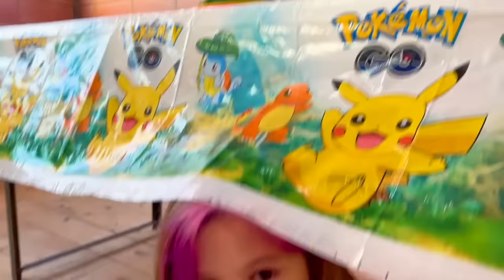UN LADRO È ENTRATO NELLA NOSTRA NUOVA CASA ALLE 3 DI NOTTE E DISTRUGGE TUTTO! *Giorgia Piange!*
Nel nuovo video di oggi salvo e giorgia, papà salvo e giorgia oggi ci mostrano una loro giornata e giorgia deve andare ad una festa di compleanno a sorpresa di un suo nuovo amico di scuola come in il nostro cane lucio è scappato! salvo e giorgia lo trovano con una zampa rotta finisce in ospedale! giorgia va nella sua nuova cameretta a prepararsi e ci mostra il suo nuovo outfit per andare alla festa di compleanno a sorpresa come in papà salvo si è rotto l'occhio e si fa male e esce tanto sangue mentre fa guerra nerf con giorgia, giorgia si diverte tantissimo alla festa di compleanno a sorpresa del suo nuovo amico ma è arrivato il momento di tornare nella nostra nuova casa con papà salvo e mamma cinzia come in giorgia e mamma cinzia scopre che papà salvo si è fidanzato con un'altra ragazza! ci siamo lasciati! mentre giorgia papà salvo e mamma cinzia sono nella nostra nuova macchina e stanno tornando nella nostra nuova casa a papà salvo arriva un allarme dal cellulare che lo avverte che nella nostra nuova casa ci sono i ladri come in giorgia è sonnambula e va in giro per la nostra nuova casa e fa scherzi a salvo alle 3 di notte! giorgia ha paura e piange e anche mamma cinzia è molto spaventata  papà decide di entrare da solo nella nostra nuova casa e i ladri non ci sono e fa entrare anche giorgia e mamma cinzia come in festa di compleanno a sorpresa di giorgia nella nostra nuova casa con i nostri nuovi amici *scarta regali* papà salvo mamma cinzia e giorgia controllano la nostra nuova casa e i ladri hanno rubato tante cose la televisione nuova il tablet di giorgia ma papà salvo scopre che non c'è il nostro nuovo cane nella nostra nuova casa lucio è scomparso come in giorgia si è fidanzata di nascosto e papà salvo è geloso e si arrabbia e li fa lasciare per sempre papà salvo si ricorda di avere le telecamere nella nostra nuova casa e decide di controllarle per vedere se hanno rapito il nostro cane lucio e si vede il ladro che lo chiude dentro l'armadio nuovo e giorgia papà salvo e mamma cinzia corrono a salvarlo come in giorgia si sente male in sauna e sviene nella nostra nuova casa e papà salvo si prende cura di lei! mentre giorgia e mamma cinzia stanno mettendo a posto la nuova cameretta di giorgia sentono un forte rumore misterioso e si spaventano e hanno paura e chiede aiuto a papà salvo e decidono di andare a dormire in albergo come in papà salvo si è rotto il naso ed esce tanto sangue e mette in punizione giorgia che scappa di casa